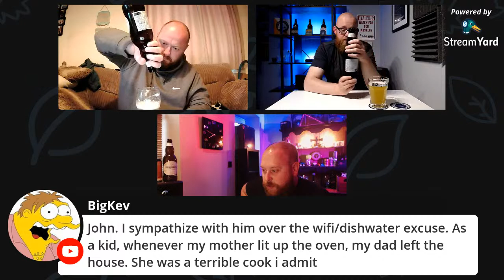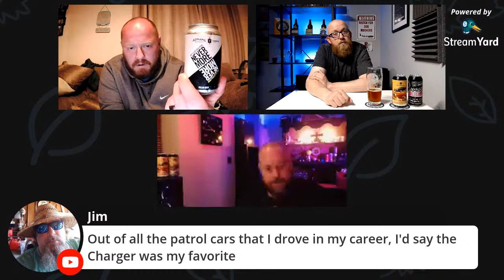Hoegaarden Beer Review - Live!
Myself, John from Lords Brewing and Tom aka The Crumby Beard come together to drink the popular Belgian wheat beer 'Hoegaarden'.
We'll share our opinions on the beer and have a chat with you guys hopefully